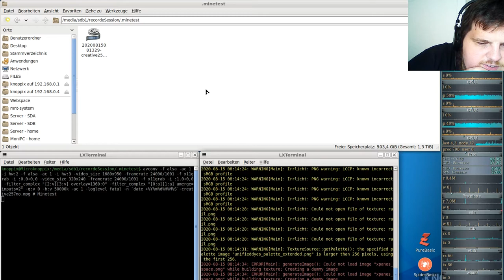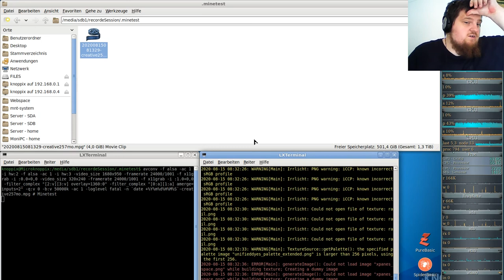Let´s Play Minetest - German-Creative-server ( Minecraft orientiertes Spiel ) #257